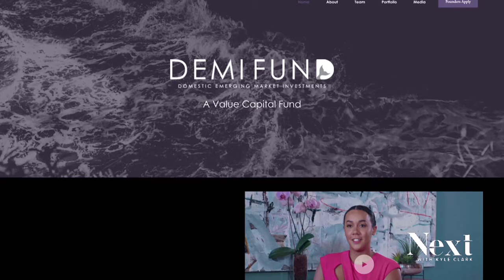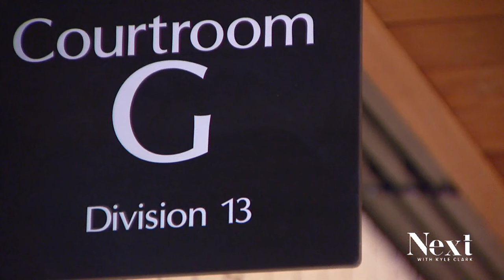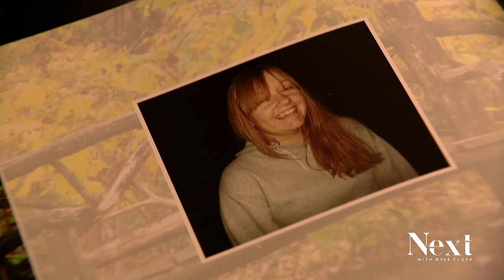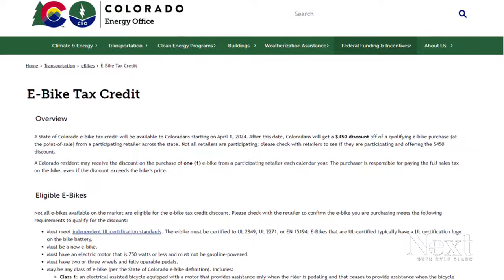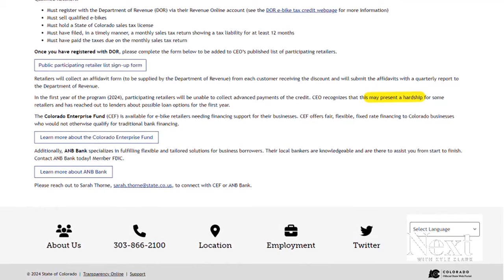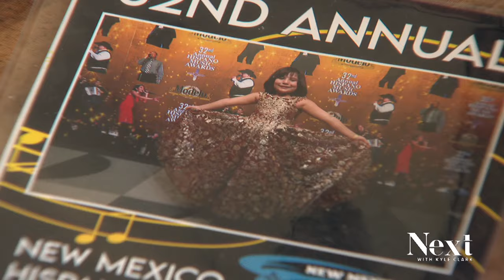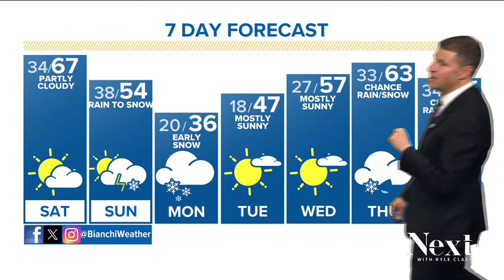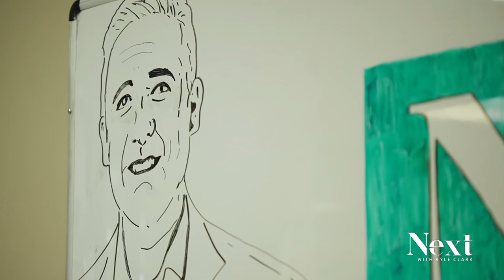Buck's last day; Next with Kyle Clark full show (3/22/24)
Congressman Ken Buck leaves a vacant seat. - Colorado's new e-bike credit may not be popular among small businesses. - Young mariachi wows audiences.